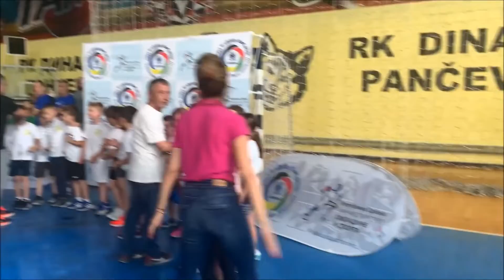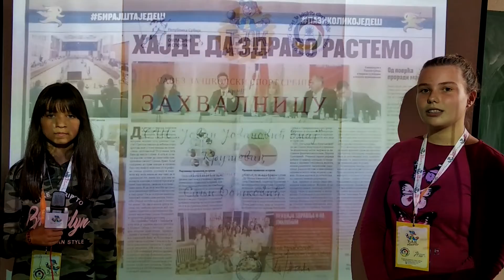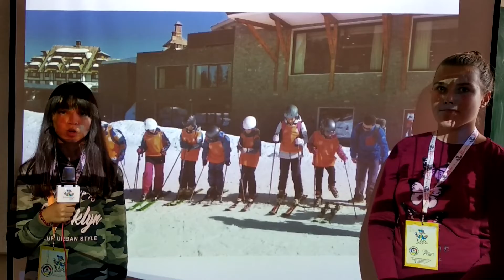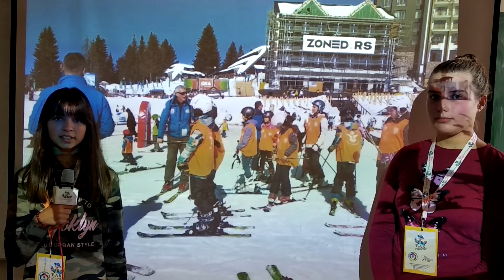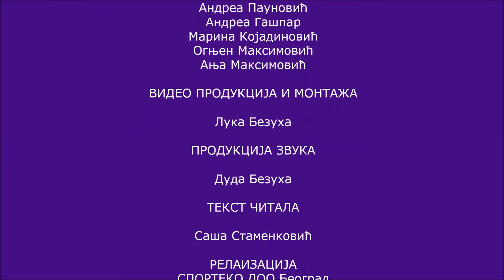Emisija "Đak reporter" epizoda 6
Projekat „Đak reporter“ je dobio novi izlog. Pored magazina Plamenko, sastavnog dela Sportskog žurnala, koji objedinjuje najbolje tekstove novinarskih sekcija i učesnika projekta iz cele Srbije, te objava na sajtu Saveza za školski sport Srbije i društvenim mrežama, pokrenuli smo youtube emisiju – „Đak reporter“. Emisija se emituje na zvaničnom youtube kanalu Saveza za školski sport Srbije i „Đak reporter“. Ova emisija će po ugledu na magazin biti tematski uređena, sastavljena od video priloga đaka reportera koji su svoje video priče realizovali po ranije propisanim standardima.
Glavna urednica: Katarina Sindjelić
Pomoćnica urednice: Sanja Ugren